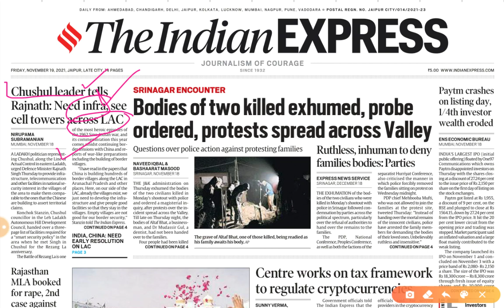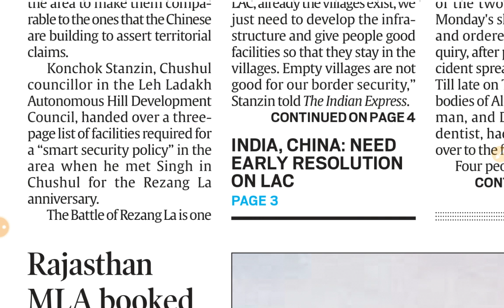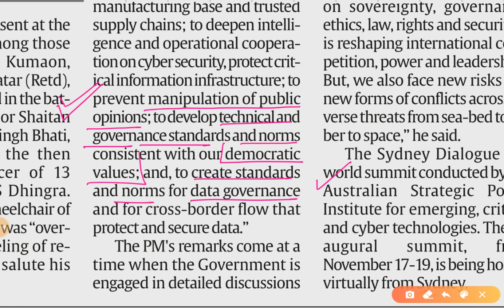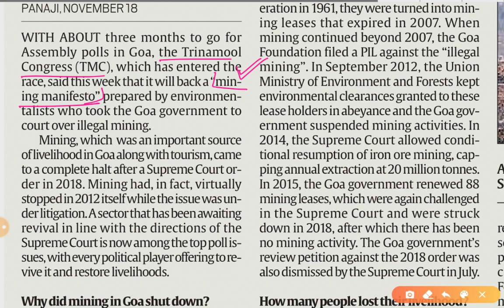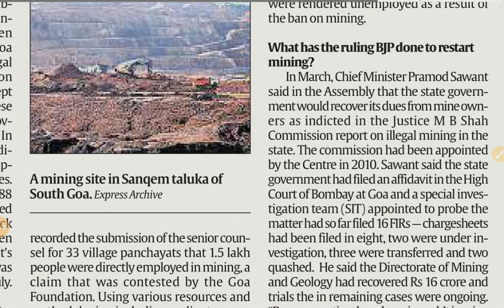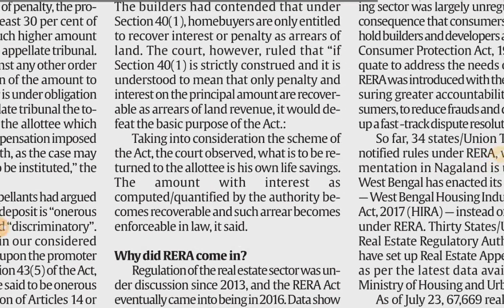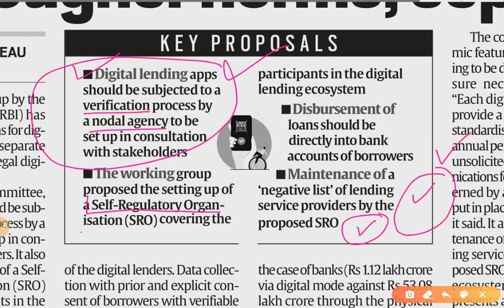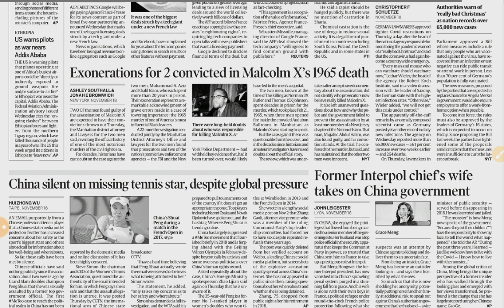19th November 2021 | Gargi Classes News & Explained Analysis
Explained/Opinion- Analysis
1. RERA, 2016 - Supreme Court..
2. Goa mining - Politics..

19 November 2021 | Indian Express Explained analysis | The Hindu Editorial  Analysis | The Hindu Editorial Discussion |  Daily Indian Express Explained Analysis in Hindi | current affairs for UPSC CSE/IAS |  Daily current affairs for RPSC RAS by Gargi classes.